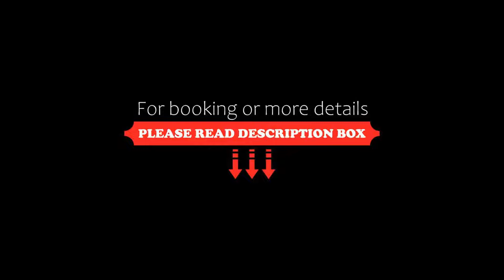Durham Marriott Hotel Royal County, Durham, United Kingdom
About Property:
Centrally located in the historic city of Durham, Durham Marriott Hotel Royal County boasts views of Durham Cathedral and Durham Castle and is situated on the banks of the River Wear.
Each room at Durham Marriott Hotel features a flat-screen TV and complimentary access to the leisure centre. Some rooms offer views of the River Wear and upgraded bathroom facilities.
Cast Iron Grill restaurant serves a buffet-style breakfast and dinner. The Brew Bar, along with...
Property Type: Hotel
Address: Old Elvet, Durham, DH1 3JN, United Kingdom
Searching For
1. Durham Marriott Hotel Royal County - Durham - United Kingdom
2. Durham Marriott Hotel Royal County - Durham - United Kingdom Address
3. Durham Marriott Hotel Royal County - Durham - United Kingdom Rooms
4. Durham Marriott Hotel Royal County - Durham - United Kingdom Amenities
5. Durham Marriott Hotel Royal County - Durham - United Kingdom Offers and Deals
Audio Credit:
Track Title: Subway Dreams
Artist: Dan Henig